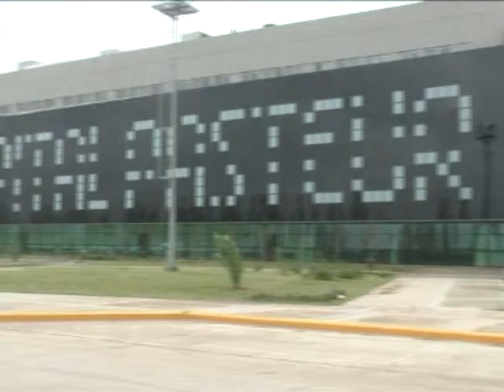HOSPITAL PASTEUR LA VIDA VALE LA PENA - LUCIANO CAPONCELLI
En 2015, en el Hospital Pasteur, se realizaron 3 ablaciones de órganos que le permitió mejorar o salvar la vida de 17 personas en todo el país. No obstante, los médicos quieren mejorar esos valores en 2016.